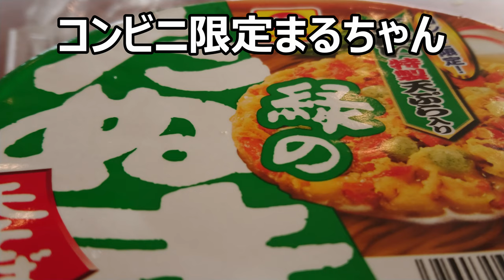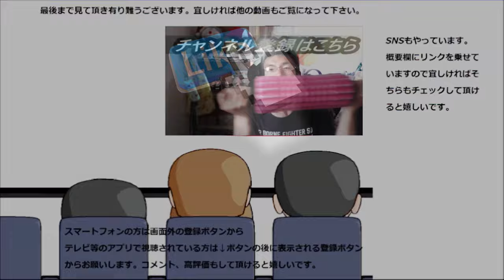コンビニ限定まるちゃん巨大天麩羅狸を食べてみたけど、これって巨大？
コンビニ限定のマルちゃん正麺巨大天麩羅狸を食べてみましたが、これって巨大にする意味あるのかな？何か違う気がする……
贈り物は此方まで↓
〒153-0042